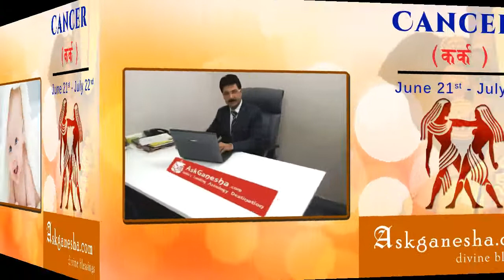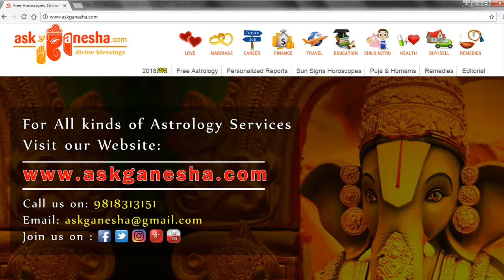Cancer Year 2018 horoscope - Askganesha | Accurate Astrologers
Cancer Year 2018 Horoscope and your Cancer 2018 predictions from AskGanesha on Love, Career, Finance, Travel, Family and more